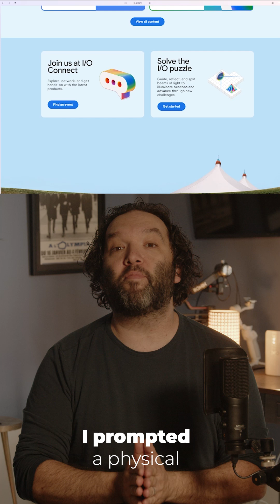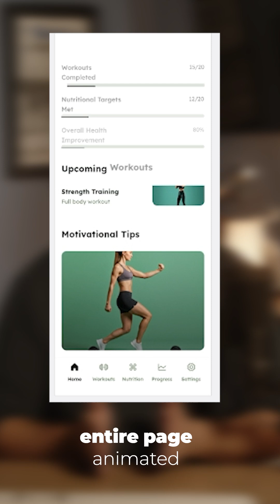I Designed and Animated an Entire App in 15 Minutes (No Code Required)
I just proved that anyone can design professional apps in 2025.

In this video, I show you exactly how I designed and animated a complete fitness app in just 15 minutes using three powerful tools that require zero coding experience.

What you'll learn: ✅ How to use Google Stitch (announced at Google I/O) to generate complete app designs with AI ✅ The seamless workflow from Stitch to Figma for professional editing ✅ How to animate your designs using the Jitter plugin ✅ Why this workflow is about to change everything for designers and entrepreneurs

Tools mentioned:

Google Stitch (AI app design generator)
Figma (design editing and prototyping)
Jitter (animation plugin for Figma)
This isn't just about speed - it's about democratizing design. What used to require teams of designers, developers, and animators can now be done by one person in minutes.

The barrier between having an idea and creating a professional prototype just got 100x lower.

Timestamps:
0:00 - Introduction
0:18 - Google Stitch demo
0:42 - Transferring to Figma
0:59 - Adding animations with Jitter
1:17 - Final results and next steps